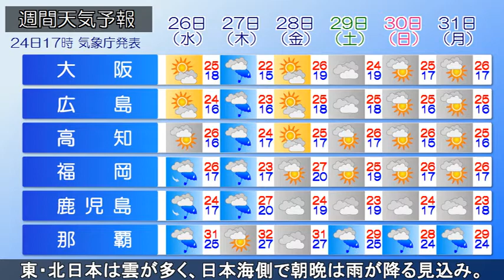2021/05/24 全国の天気予報 夕 黄砂に雷雨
梅雨前線が東シナ海～日本の南に停滞し、前線上の四国の南の低気圧が東進しています。沖縄～西日本や北陸、東海の一部で広く雨が降っています。気圧の谷の影響で、北海道の所々で雨が降っています。
今夜、南西諸島は雷雨の所がある見込みです。西日本は西から次第に雨のやむ所が多いでしょう。東日本は雨の範囲が東に移り、にわか雨があり、北日本日本海側は北海道中心ににわか雨や雷雨がある見込みです。
あす、梅雨前線の影響で、南西諸島は雨や雷雨で激しく降る所があるでしょう。西日本は梅雨の晴れ間の所が多い見込みですが、広い範囲で黄砂が予想され、視程が１０キロメートル未満となるでしょう。東日本は雲が広がりますが、晴れる所もある見込みです。西・東日本は上空の寒気や日中の気温上昇の影響で、大気の状態が不安定となり、夕方以降は落雷や竜巻などの激しい突風、局地的な激しい雨に注意してください。北日本は雲が多く、日本海側中心に朝晩は雨や雷雨の所があるでしょう。